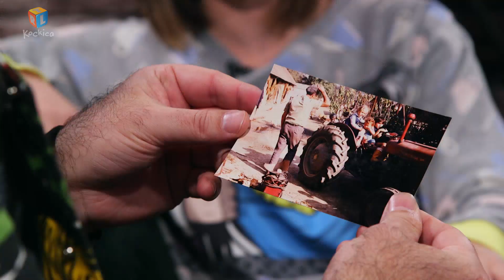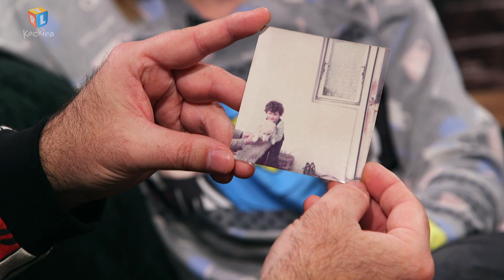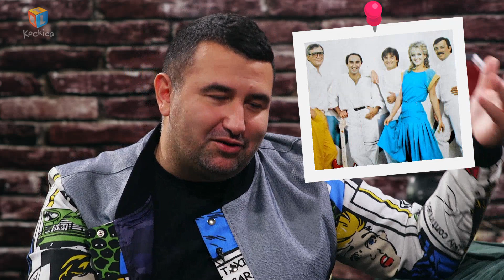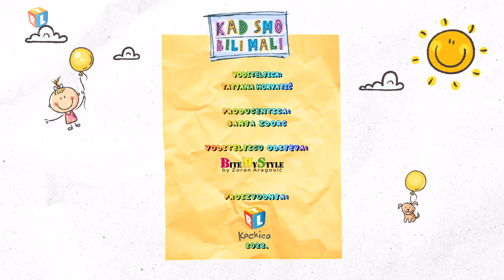Dizajner Zoran Aragović: 'Dok su drugi trčali za loptom, ja sam crtkarao' | KAD SMO BILI MALI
U novoj emisiji imate priliku upoznati svoje idole, osobe iz javnog života, sportaše, glumce, kraljeve društvenih mreža i saznati što ih je dovelo do njihovog današnjeg zanimanja. Otvoreno i bez zadrške o svojem djetinjstvu Tatjani pričaju najpopularnija imena hrvatske medijske scene. Pokazujući nam stare fotografije iz djetinjstva otkrivaju nepoznate dijelove svog života.

Ovu zabavnu emisiju s poznatim facama i njihove životne priče ne propustite gledati na RTL Kockici ili na platformi PLAY.